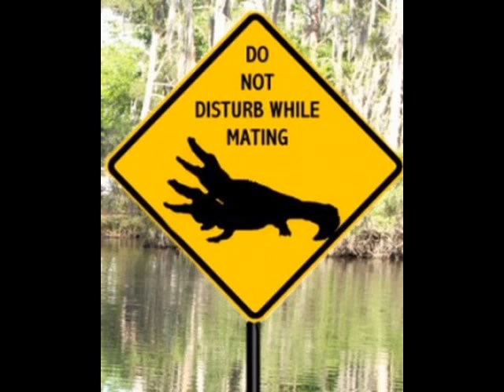Ryan Sampson - Super Cool Croc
Ryan Sampson
Super Cool Croc
Written  by Suzanne Wale